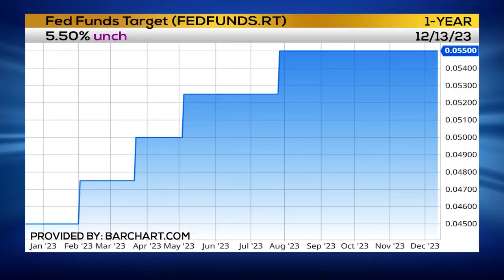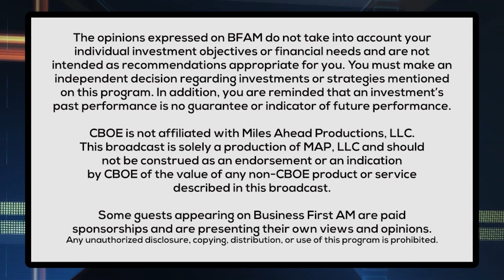Fed Talking 3 Rate Cuts in 2024